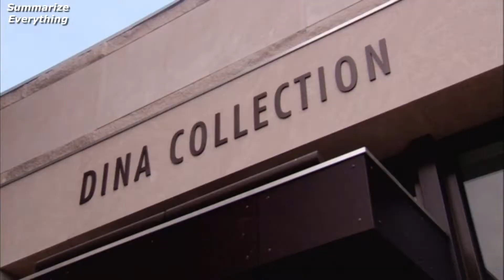Beverly Hills Pawn S1 Ep14 (Brooches and Boob Jobs) Sum-up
31 Jul. 2013,
(Official) Unknown
(Production) Asylum Entertainment

Empeños en Beverly Hills,
Pion de Beverly Hills,
Cash oder Trash? Pfandleihe Deluxe,
Пешка Беверли-Хиллз,
비벌리 힐스 전당포,
ビバリーヒルズポーン,
比佛利山庄典当,
โรงจำนำเบเวอร์ลีฮิลส์,
בוורלי הילס פאון,
بيفرلي هيلز بيدق,
Πόνι Μπέβερλι Χιλς